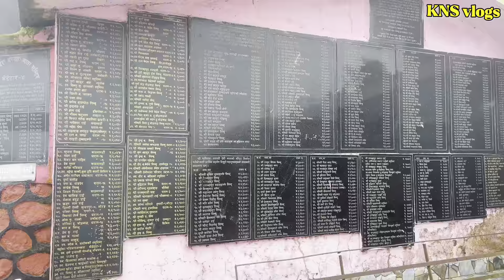Pathivara Temple | Pathivara Mandir | Bhedetar Pathivara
Hello Everyone Namaste 🙏🏻 I'm Santosh Shrestha and well come to my KNS vlogs YouTube channel.

KNS vlogs
From :- Udaypur (Nepal)

Pathivara Temple
Pathivara Mandir
Bhedetar Pathivara
Bhedetar
Vedetar
Temple
Pathivara
Pathivara
Pathivara mandir
Bhedetar Pathivara
Pathivara Bhedetar
Pathivara taplejung
Santosh
Santosh shrestha
Kul
Kul Narayan shrestha
KNS vlogs
Kns vlog
Kns blog